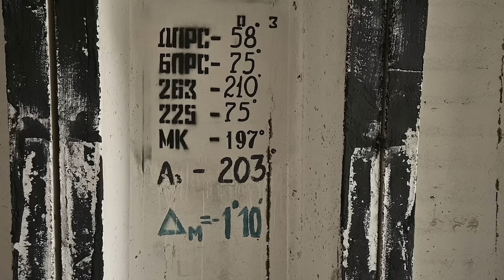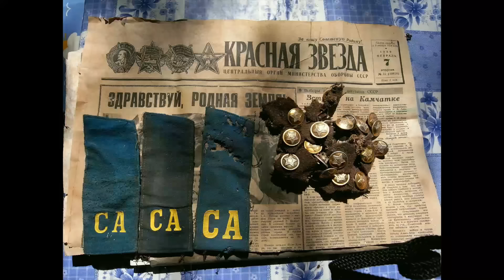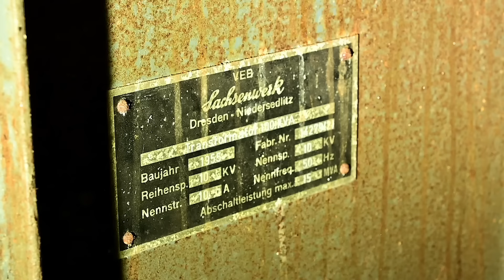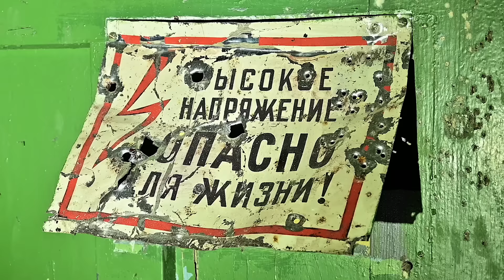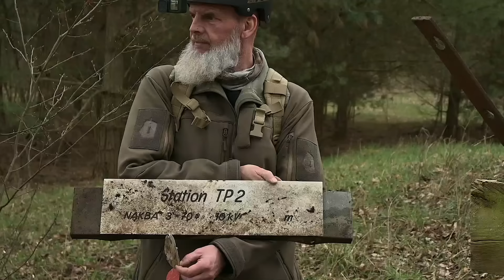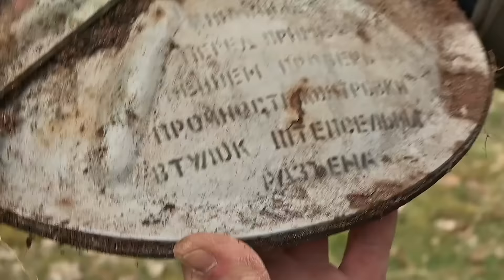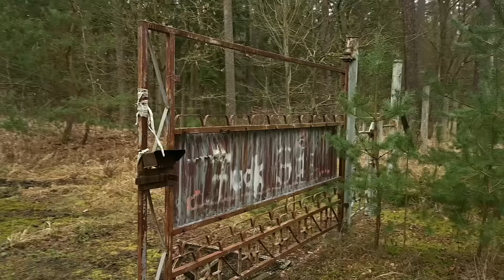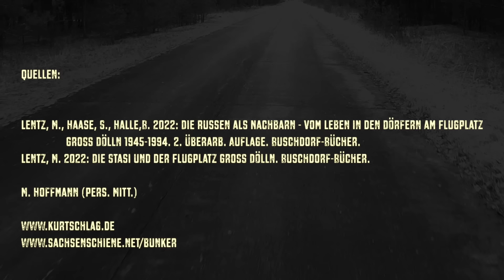Verlassene Orte in der Schorfheide - Teil 1: Flugplatz Groß Dölln (Аэропорт Гросс Дoльн)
2. korrigierter Upload! (вторая исправленная загрузка)
In der verträumten nordwestlichen "Ecke" der Schorfheide, in einer Gegend, wo sich Fuchs und Hase Gute Nacht sagen, liegt das Areal des einst größten sowjetischen Militärflugplatzes, den es je außerhalb der damaligen UdSSR gegeben hat.
Drei Jahre lang besuchten wir das riesige Gelände, um möglichst jeden Fleck, an dem heute noch das Eine oder Andere zu finden ist, im Bild festzuhalten. Fast 7 Stunden Rohmaterial haben wir auf diese Weise zusammengetragen, woraus dieses knapp 80minütige Video-Doku entstanden ist, die nicht nur das Flugplatzgelände als solches zeigt, sondern auch die dazugehörigen Außenanlagen mit einschließt.
30 Jahre nach Abzug der sowjetischen Streitkräfte ist erwartungsgemäß nur noch sehr wenig zu entdecken, trotzdem stößt man hier und da auf Anlagen und sonstige Überbleibsel, die ein Stück Geschichte erzählen.
Die einst außerordentliche Bedeutung des Flugplatzes sowie seine überdurchschnittliche Größe veranlassten uns, ihn so umfangreich zu porträtieren.
"Sam Matze", der in vielen Szenen zu sehen ist, zeigt auf seinem eigenen Kanal weitere Videos zum Thema, die er mit seiner Kopfkamera, welche er hier fast ständig am Helm trägt, aufgenommen hat, wodurch seine Videos eine andere Perspektive zeigen - nämlich die des unmittelbar Erlebten.

Ниже текст на русском языке (надеюсь, Google-переводчик правильно его перевел):
В мечтательном северо-западном «углу» Шорфхайде, в районе, где лиса и заяц желают спокойной ночи, находится территория того, что когда-то было крупнейшим советским военным аэродромом, когда-либо существовавшим за пределами тогдашнего СССР.
За три года мы объездили огромную территорию, чтобы запечатлеть каждое место, где то или иное можно найти и сегодня. Мы собрали таким образом почти 7 часов сырого материала, из которого был создан этот почти 80-минутный документальный видеофильм, в котором показана не только территория аэродрома как таковая, но и включающая в себя сопутствующие уличные объекты.
Как и ожидалось, спустя 30 лет после вывода советских вооруженных сил осталось мало что открыть, но то тут, то там можно встретить объекты и другие останки, рассказывающие часть истории.
Некогда чрезвычайная важность аэродрома и его размеры, превышающие средние, побудили нас изобразить его так широко.
«Сэм Матце», которого можно увидеть во многих сценах, показывает больше видеороликов на эту тему на своем собственном канале, которые он записал на головную камеру, которую он почти все время носит на шлеме, а это означает, что его видео показывают другая точка зрения, а именно точка зрения непосредственного опыта.

Ich/wir möchten ausdrücklich darauf hinweisen, dass das Betreten von verlassenen Gebäuden und Geländen ohne Erlaubnis illegal sein kann und dabei auch Gefahren für Leib und Leben bestehen können. Der Zustand dieser Gebäude und des Gelände birgt unvorhersehbare Risiken und Gefahren. Ich/wir wägen vor dem Betreten jedes Ortes ab, ob wir es für uns verantworten können. Ich/wir raten daher davon ab, solche Orte ohne Genehmigung oder professionelle Begleitung zu betreten. Dieses Video hat jedoch auch Bildungs- und Informationszwecke, um die Geschichte und Architektur dieses verlassenen Ortes zu dokumentieren und somit für die Nachwelt zu bewahren. Die gezeigten Handlungen im Video dienen ausschließlich zu Unterhaltungs-, Bildungs- und Informationszwecken.